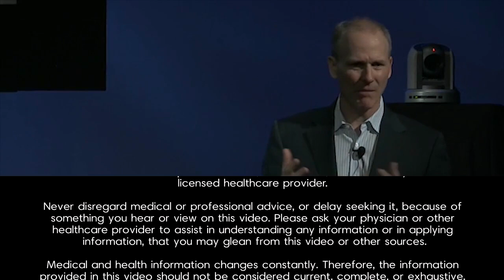Animal Products Effect On Parkinsons Disease, Heart Disease And Crohn's Disease with Joseph Keon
• North Americans are some of the least healthy people on Earth. Despite advanced medical care and one of the highest standards of living in the world, one in three Americans will be diagnosed with cancer in their lifetime, and 50 percent of US children are overweight.
This crisis in personal health is largely the result of chronically poor dietary and lifestyle choices. Nutritionist Dr. Joseph Keon unveils how North Americans unwittingly sabotage their health every day by drinking milk, and he shows that our obsession with calcium is unwarranted.

Citing scientific literature, Dr. Joseph Keon builds an unassailable case that not only is milk unnecessary for human health, its inclusion in the diet may increase the risk of serious diseases including:

• Prostate, breast, and ovarian cancers
• Osteoporosis
• Diabetes
• Vascular disease
• Crohn's disease

Many of America's dairy herds contain sick and immunocompromised animals whose tainted milk regularly makes it to market. Cow's milk is also a sink for environmental contaminants and has been found to contain traces of pesticides, dioxins, PCBs, and rocket fuel.